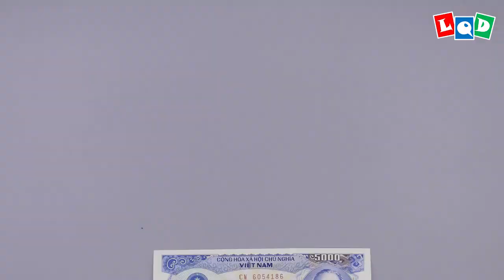Cerberus (Lien Quoc Dat) - LQD Money Origami